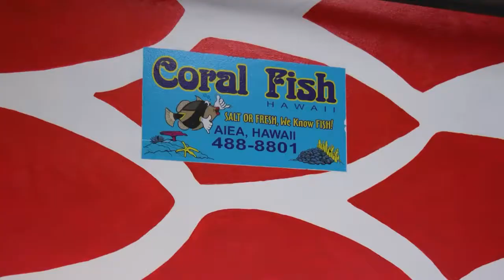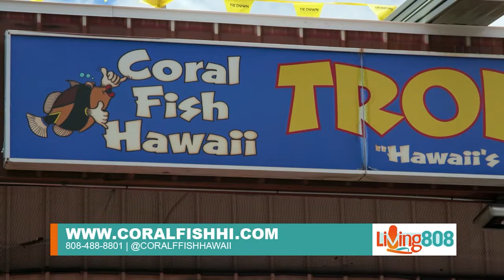Island Connections: Coral Fish Hawaii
Located in Aiea, Coral Fish is the largest tropical fish store in Hawaii, and has been in business over 45 years! They carry both freshwater and saltwater fish, and sell everything fish owners could need whether a beginner or an expert. Cody Bray, President of Coral Fish Hawaii, and Kohl Kitagawa, Vice-President, joined KHON with the details on their store. They also talked about how Hawaiian Telcom and Fioptics has continuously helped to power their local business.